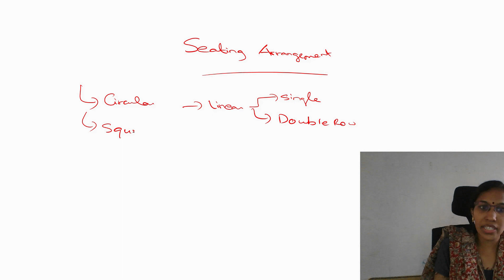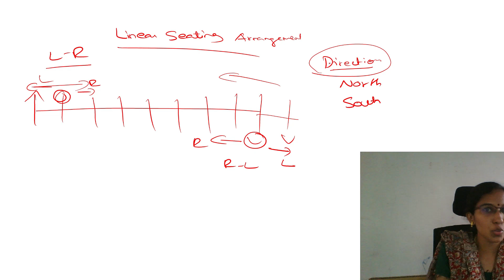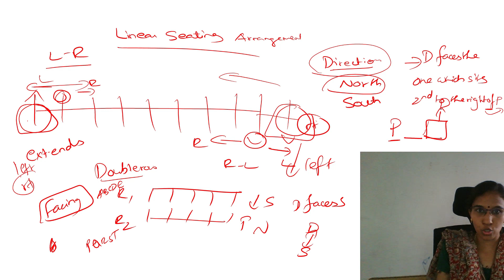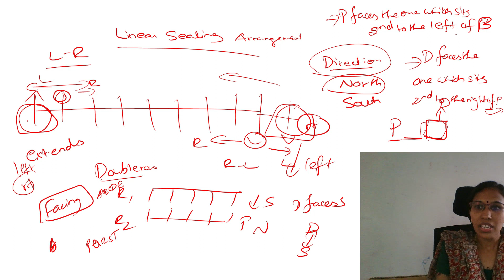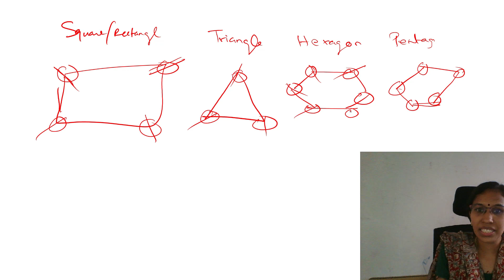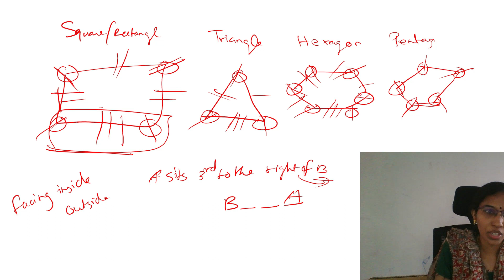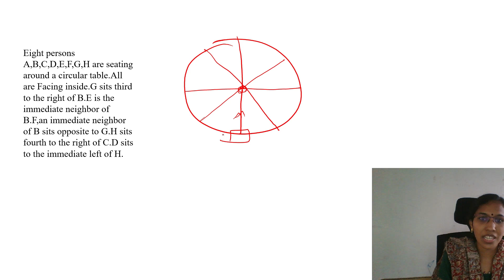IBPS CLERK/IBPS RRB Preparation 2021 -Day 15-Seating Arrangement Basics